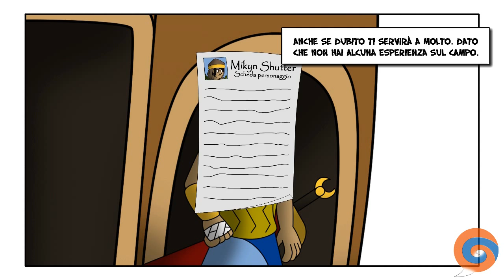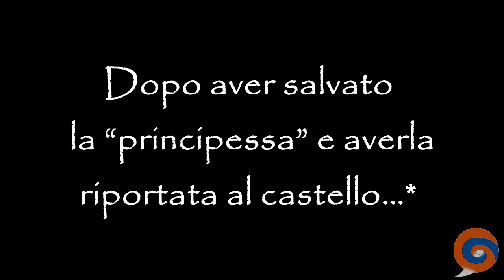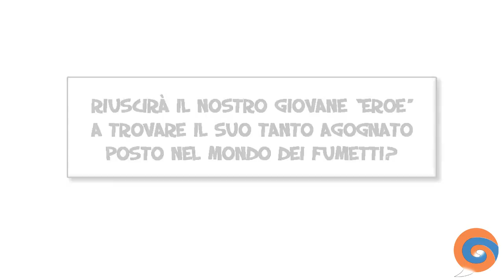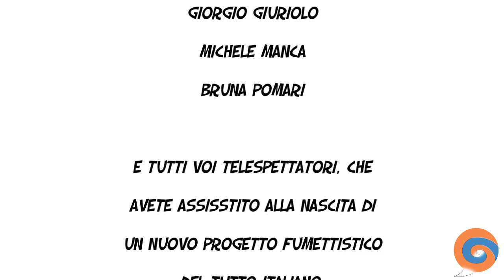A STORIES HUNTER – L’inizio di un fumetto (Prototipo)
"Quando la crisi colpisce anche il mondo dei fumetti..."
...i personaggi disoccupati cominciano ad invadere i fumetti altrui!

Questa sorta di cartone animato è l'inizio di un nuovo progetto fumettistico che segnerà il mio passaggio alla difficile carriera da fumettista, con una futura serie a fumetti che stravolgerà il fumetto stesso, mettendolo in mezzo ad un tema preciso e tutt’ora attuale: La sempre più difficile "ricerca di un lavoro ai tempi di crisi", specialmente per i ragazzi/ragazze della mia età che non hanno le esperienze lavorative richieste per permettersi un lavoro il più presto possibile. Mi auguro che questa nuova serie sia di vostro gradimento, come anteprima del fumetto che verrà, mentre i prossimi video fungeranno da riassunto delle storie fatte fino a quel momento. Insomma, venite numerosi!! ^^

Tutto quello che NON mi appartiene in questo video sono le musiche di sottofondo, alcuni sfondi reali "photoshop-ati" e gli effetti sonori.

COPYRIGHTS:
- Le musiche sono scritte nei titoli di coda.
- La serie “A Stories Hunter” è di proprietà mia, Giovanni Giuriolo.

PS: Un ringraziamento speciale lo devo anche allo youtuber "Croix89", che mi ha ispirato a realizzare il video utilizzando il metodo di composizione video che lui stesso ha usato per i video "Final Fantasy 7 in poche parole" e "Metal Gear Solid in poche parole". I suoi video spaccano di brutto! ^W^